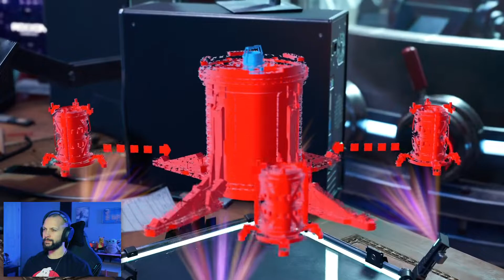My Mom Would Be Very Upset - Miles Morales - Chapter 7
After going undercover we now know where The Underground is storing the Nuform. We need to get this and shut down The Tinkerer's plans!

Time Codes
0:00 Intro
0:54 Curtain Call
23:58 Closing